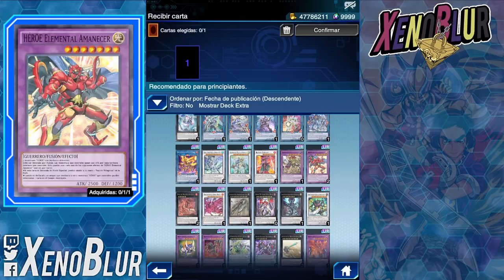Ticket UR de Ensueño Recomendaciones y Mejores Cartas [SEVENS] | Yu-Gi-Oh! Duel Links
Mis recomendaciones para usar su ticket UR de ensueño

0:00 Gracias por ver el video =D
0:13 Recomendaciones generales
3:02 Mejores Cartas